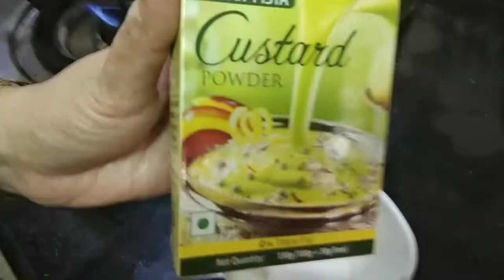Mango Custard (subtitles in English)